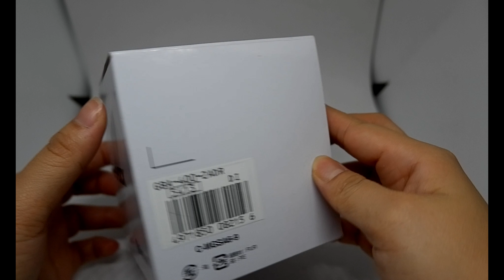CASIO G-SHOCK G'MIX BLUETOOTH GBA-400-2A ORIGINAL UNBOXING